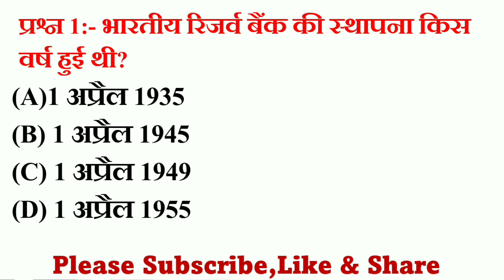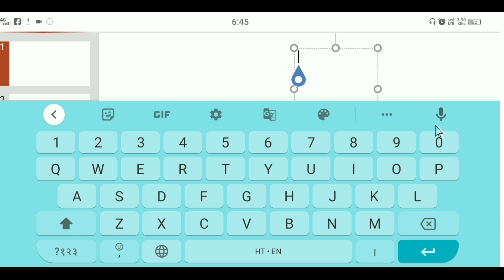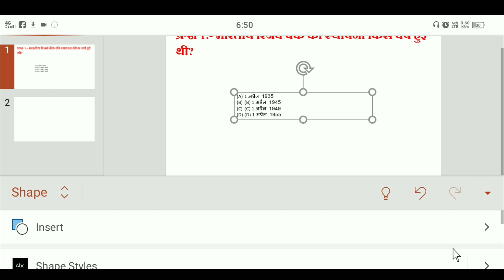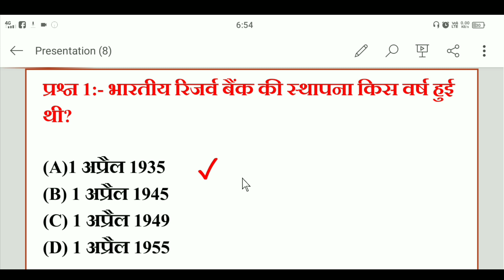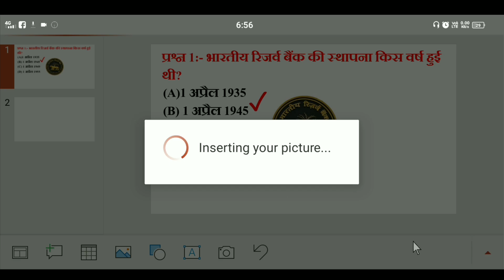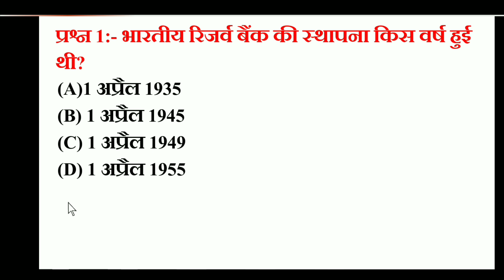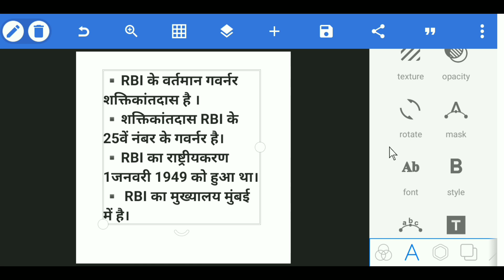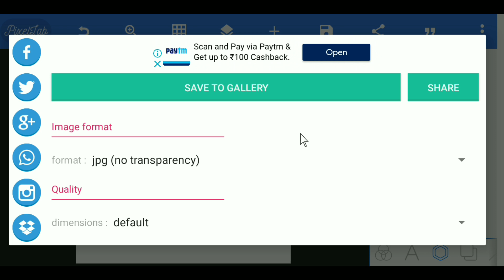Mobile Se Education Video Kaise Badhaye 2022 || PPT Se Gk Video Kaise Badhaye 2022 ||Gk short Video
Mobile Se Education Video Kaise Badhaye 2022। PPT Se Gk Video Kaise Badhaye 2022। Gk short  Video Kaise Badhaye। Power point presentation se educational video kaise banaye 2022।

Hi dosto aaj ham apko power point presentation se slide dwara educational video kaise banate hai batayega । Agr apko video achcha Lage to please ek like jarur kare।

»» Simple Use Youtuber Equipment 👇👇
My Boya Mic
Tripod (mobile stand)
My Mobile Phone
Mobile Touch Pen
Camera.

kinemaster se educational video kaise banaye
learning video kaise banaye
kinemaster se teaching video kaise banaye
hath se likhane wala video kaise banate hain kinemaster se technical Muneer
whiteboard animation in android
whiteboard animation in mobile
how to create whiteboard animation in mobile
how to make whiteboard animation in mobile
how to make white board video in mobile
best whiteboard animation app

1.educational video kaise banaye
2.educational video kaise banaye mobile se
3.mobile se educational video kaise banaye
4.educational video kaise banate hain
5.educational video kaise banate hai
6.educational video kaise edit kare
7.educational video kaise
8.how to make educational video
9. mobile se math aur reasoning ka video kaise banaye digital Board Ki Tarah
10.education video kaise banaye
11.gk video kaise banaye
12.quiz video kaise banaye
13.how to make educational video videos on mobile
14.educational videos kaise banaye
15.kinemaster se educational video kaise banaye
16.gk question video kaise banaye
17.gk video kaise banaye
18.kinemaster se teaching video kaise banaye
19.educational video kaise banaye mobile se
20.mobile se educational video kaise banaye
21.How to make educational videos
22.online educational video kaise banaye
23.educational video kaise banaye
24.teaching video kaise banaye
25.learning video kaise banaye
26.educational video kaise banaen 27.educational video kaise banaye
28.educational video kaise banaye mobile se
29.educational video kaise banaye youtube par
30.mobile se educational video kaise banaye
31.mobile se study video kaise banaye
32.studykivideokaisebanaye
33.study video kaise banaye
34.powerpointmeeducationalvideokaisebanaye
35.pptseeducationalvideokaisebanaye
36.PowerPoint
37.ppt se educational video kaise banaye
38.how to make educational videos on mobile
39.how to make educational videos for youtube
40. My view board tutorial on mobile se
41.. My view board se educational video kaise banaye
42. My View board se Math ke video kaise banaye on android phone
43. my view board se digital board ki tarah math and Reasoning ka Video kaise banaye
44. How To Create Math Reasoning video on android phone

ShriRaj Rahul Tech

Rahul Kumar
From- Banda UP ( India )